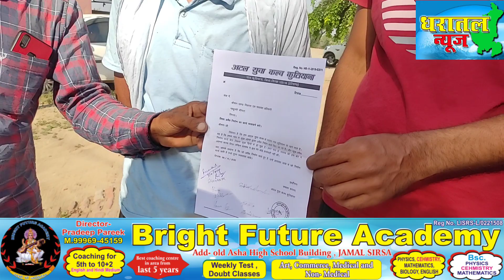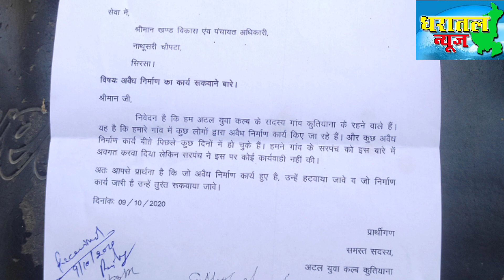कुतियाना में अवैध कब्जों की शिकायत लेकर पहुंचे युवा क्लब के सदस्य,बोले गावँ के सरपंच का नही है ध्यान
धरातल न्यूज़ चैनल आपके क्षेत्र का तेजी से बढ़ता हुवा लोकप्रिय वेब चैनल है।
इसमे आपके मुद्दे ओर विचार लोगों में प्रेषित किये जाते हैं।
आप भी हमारी टीम से जुड़कर अपने विचार मुद्दों पर चर्चा कर सकते हैं।
सम्पर्क कीजिये हमारी टीम से 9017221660 पर जुड़िये नए विचारों के साथ।
धन्यवाद: टीम धरातल